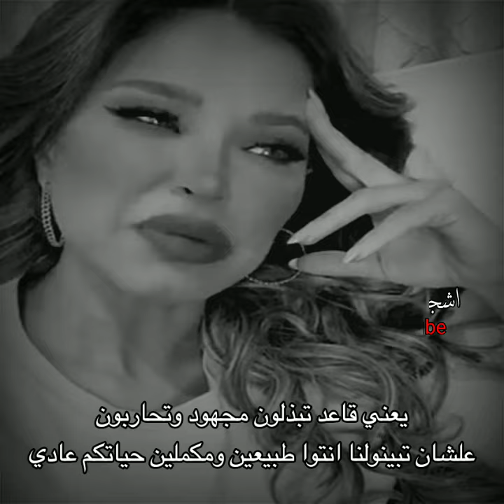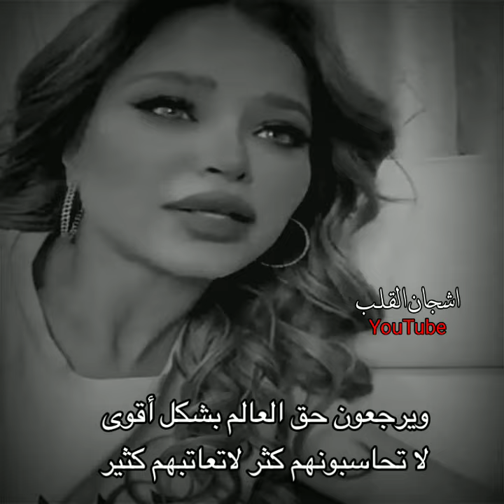عندما تمر بفترة مؤلمة 💔😔نهى نبيل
اذا اعجبك الفيديو لا تنسى بالضبط على زر اشتراك وتفعيل الجرس ليصلك كل جديد ❤️

حب عشق
خذلان خيانة حزينة
2021
نهى نبيل
سعد الرفاعي
رضوى الشربيني
وسيم يوسف